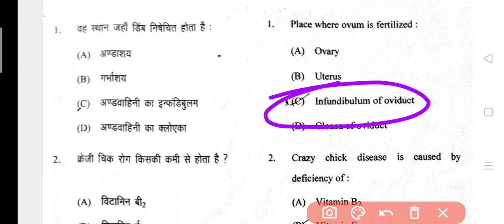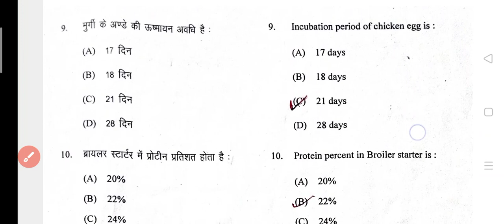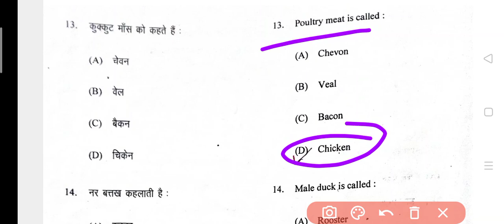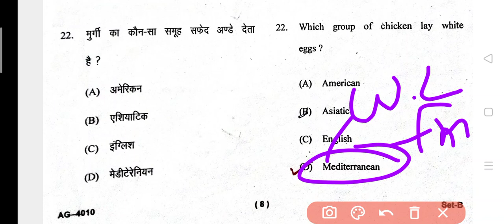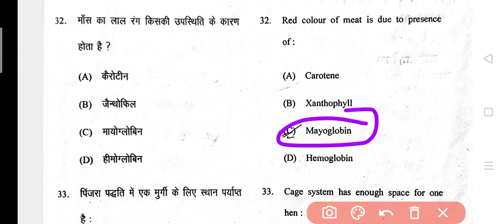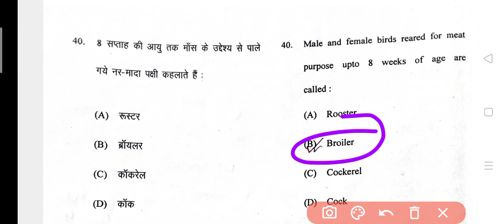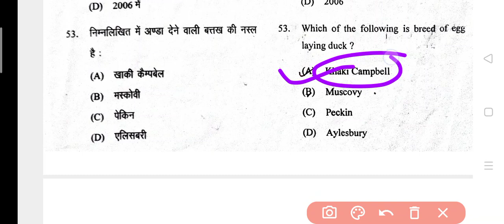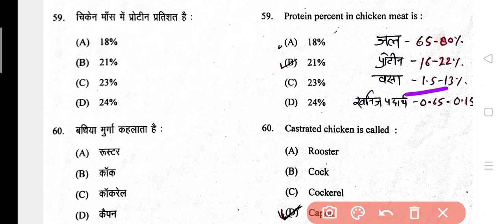POULTRY MANAGEMENT BSC AG 4 TH SEMESTER BY SUMIT SIR